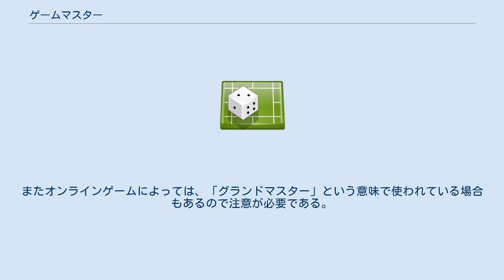ゲームマスター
ゲームマスター（Game Master、GM）は、テーブルトークRPG（TRPG）等のゲームおける、ゲームの進行を取り仕切る人物のこと。
 また、オンラインゲームにおいては、ゲームにもよるが管理者としての権限を持つ者や、直接にプレイヤーに対応するサポート担当者などを指す言葉として用いられる。
 カードゲームやカジノゲームでの類似の役割は、通常はディーラーや親と呼ぶ。
将棋や囲碁のようにプレイヤー自身がゲームの進行を行うため、専任のゲームマスターを置かないゲームもある。
コンピュータゲームの場合はゲームマスターの作業はプログラム内部に組み込まれている。
スポーツでは同様の役割を審判員と呼び、公式の試合では選手とは別のものが行うが、プライベートな試合などは選手自身が行う場合がある。
 テーブルトークRPG（TRPG）におけるゲームマスターは、参加者の1人でありながら、「ゲームの進行を取り仕切る」という映画の総監督および審判のような役回りになる。
一般的にゲームマスターは、ゲームの筋道（シナリオ）を用意し、プレイヤーをまとめつつ、ルールを運用し、ゲームを展開する。
 ゲームの筋道（シナリオ）の用意とは、当日のゲームプレイにおいてプレイヤーキャラクターが体験する物語・舞台・遭遇などを包括的にまとめた資料を準備することである。
シナリオは市販されているものを使うこともできるが、ゲームマスターによる自作も可能である。
むしろ、シナリオを自由に自作できることがテーブルトークRPGの特徴であるとも言える。
 同じゲームの参加者であるプレイヤーと比較すると、「事前の準備」「ゲームの進行」「各プレイヤーへの配慮」等、その労力は大きい。
このような問題を緩和する試みとして、ゲームマスターにはその労力に見合った報酬（多くの場合、プレイヤーとなった際に利用できる経験点）が与えられる、というシステムも日本には存在する（主としてF.E.A.R.の製品に見られる）。
 また、ゲームマスターの進行手法（マスタリングと呼ぶ）は、上のように自己の裁量で行うところが多いため、個人差が大きい。
 ほとんどのセッションでは、ゲームマスターは1名である。
しかし、プレイヤーの人数が多過ぎる、シナリオの相談をしたい、マスタリングのサポートが欲しい、演出を強化したいNPCがいるなどの理由で、2名以上のゲームマスターを置く場合もある。
この場合、ゲームの進行を取り仕切るゲームマスターをメインマスターと呼ぶ。
 メインマスターは1名だけで運用することが多い。
その他のゲームマスターはサブマスター(SM)と呼ばれ、メインマスターのサポートを行う。
メインマスターと共に、NPCを演出したり戦闘時に敵キャラクターを運用するほか、PCが複数の場面に分かれたときには別場面を同時に進行する役目を負うこともある。
また相談しながらシナリオを作成することもある。
 ゲーム管理者という意味での「ゲームマスター」という用語の起源はプレイ・バイ・メール（郵便ゲーム）にある。
ボードゲームやウォー・シミュレーションゲームをプレイ・バイ・メール形式で行うとき、ルールの複雑さから通信チェスのように対戦プレイヤー間の郵便のやりとりだけでゲームをすすめていくのは難解なことがしばしばあった。
特に3人以上で対戦を行うマルチゲームではその傾向は顕著であった。
そのため、ゲームの管理人「ゲームマスター」を準備し、各プレイヤーはそのゲームマスター役の人物に手紙を送り、ゲームマスターは送られてきた手紙をゲームルールに照らし合わせて処理し、その結果何が起こったかを各プレイヤーに返信する、という仕事を行っていた。
そのことから、テーブルトークRPGでも「各プレイヤーの行動を聞き取り、ルールどおりに処理する進行役」をゲームマスターと呼称するようになったのである。
 なお、テーブルトークRPGで「ゲームマスター」の言葉をはじめて使用したのは1975年に発売された『トンネルズ&トロールズ』である。
世界初のテーブルトークRPGである『ダンジョンズ&ドラゴンズ』はその当初から現在までゲームマスターのことを「ダンジョンマスター（迷宮の主）」と呼称している。
 「ゲームマスター」ではなく、そのテーブルトークRPGが持つテーマや雰囲気をプレイヤーに感じさせようとの独自の呼称を使用している場合も多い。
 ゲームマスターの中には、事前に用意されたルールブックとシナリオの内容をゲーム中に無視したり改変したりして適用する者...